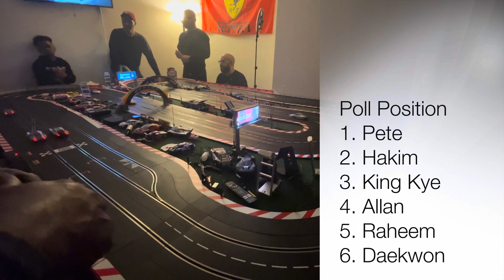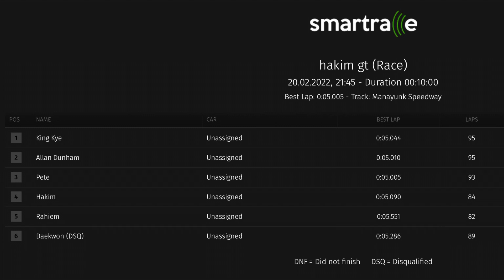1/32 carrera digital racing GT3 Challenge